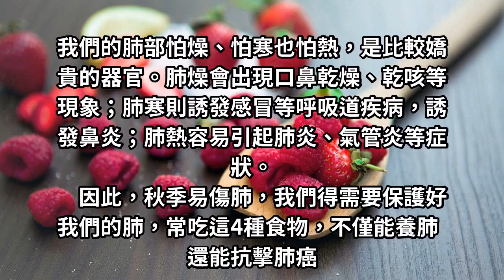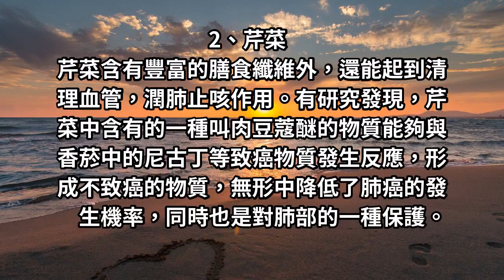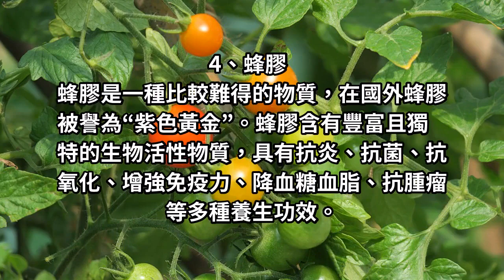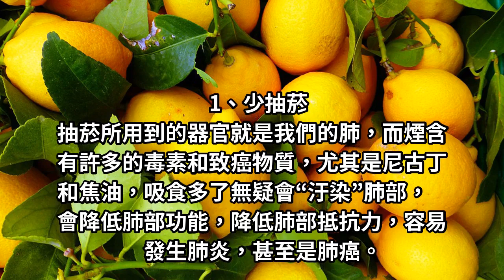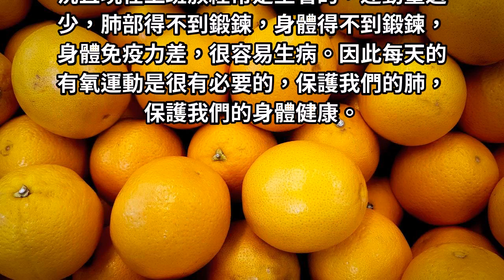空氣亂糟糟易傷肺，常吃這4種食物，不僅能養肺還能抗擊肺癌！